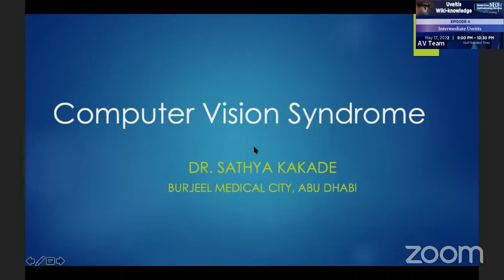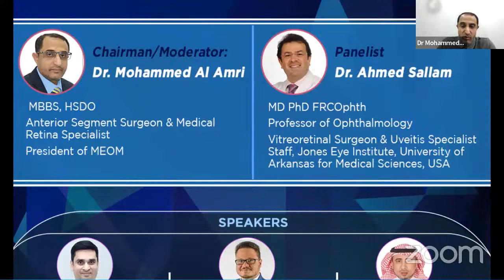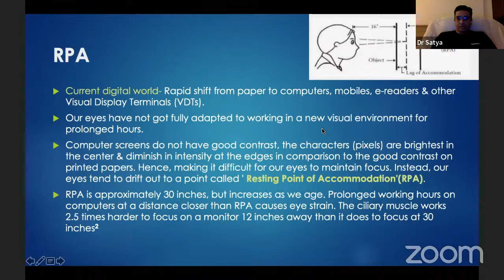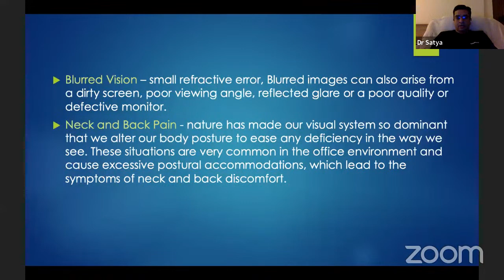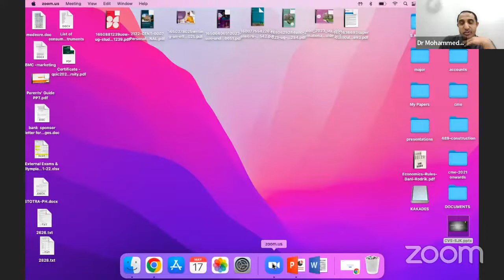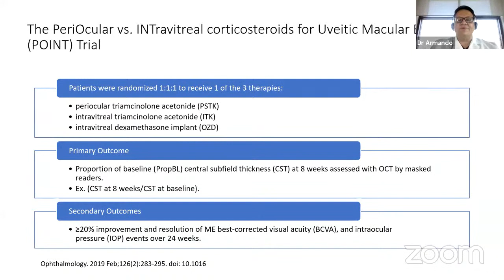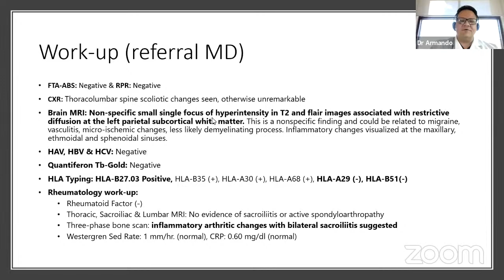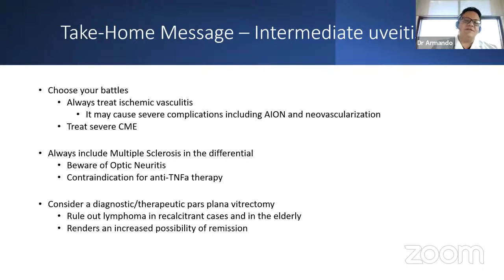Episode 4 - Intermediate Uveitis